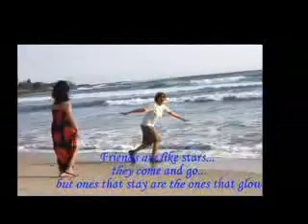Friends is my treasure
Song: Dionne Warwick - Thats What Friends Are For